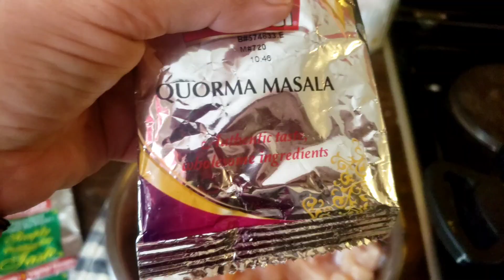How to Meak Chickan with Fish Masala . cameraچکن کو مچھلی کے مسالے سے کیسے پکائیں؟.# chickan # fish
Azma from croatia 🇭🇷. How to Meak Chickan with Fish Masala . cameraچکن کو مچھلی کے مسالے سے کیسے پکائیں؟.# chickan # fish croatia.easy-to-follow Fish Curry (Fish Masala) made with an onion-tomato masala and simple spices.. Tender yet crispy fish in a flavorful curry!
This exquisite blend includes coriander, cumin, turmeric, fennel, red chilli, and other secret ingredients. The harmonious fusion of these spices results in a tantalizing flavour profile that enhances the natural taste of fish .how to makefish.how to make fish with chicken how to meke masala chicken  1 kg chicken. 1fish masala packet  methi oil . Afghani kabasa  Ricepe. day trip from croatia. pakistani kabasa Ricepe. Turkish kabasa Ricepe.